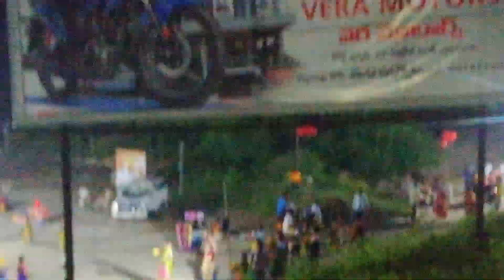Mancherial లో సద్దుల బతుకమ్మ సంబురాలూ చూడడానికి పోయినం